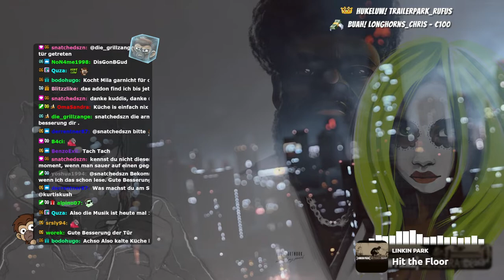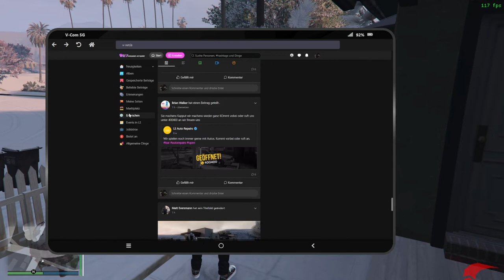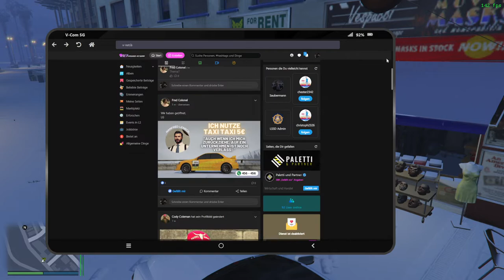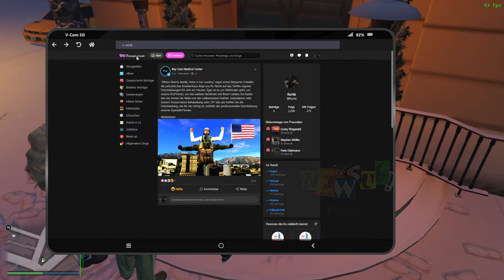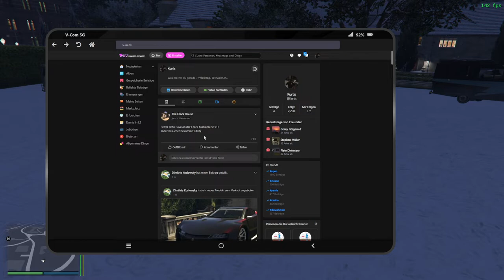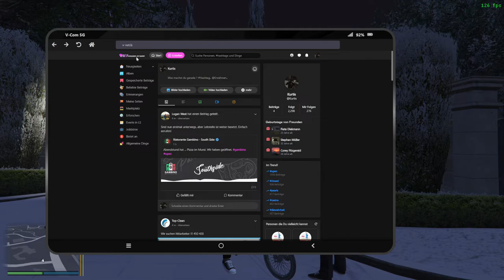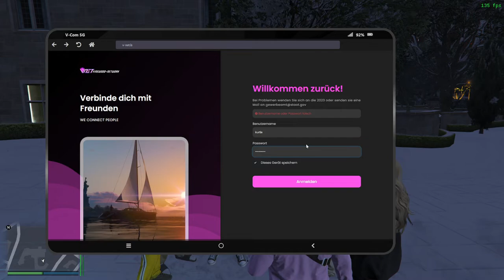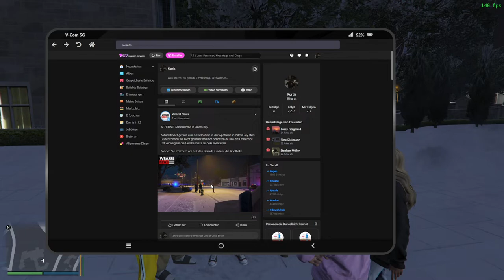#0054 | 🙈 Kurtis Kush - 🎭 [Sektor RP]